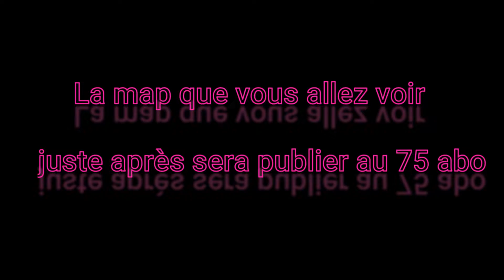Mon niveau 3 mois après (toujours aussi nul ?)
Salut les gars nouvelle vidéo sur mon niveau 3 mois après.

Toute les semaines vous trouverez un LIVE EDIT 20 MINUTE sur ma chaîne .

LIVE EDIT 20 MINUTE
fortnite edit